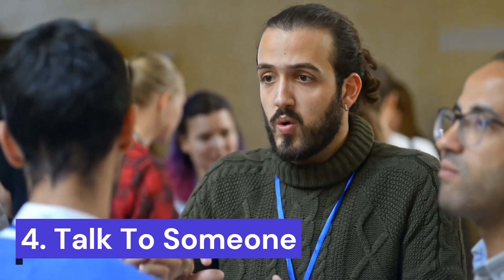6 Ways to Become Patient Instantly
Patient people are better at everything they do. They're calmer, more focused, and more successful in their careers and relationships. Unfortunately, patience isn't an innate skill that everyone has; it's something you have to work on. Here's how:

Practicing patience is a good way to learn how to be more patient. You can practice waiting by going someplace where you know you will have to wait and then waiting there until the time comes when whatever it is you are waiting for happens. For example:

If you are at the grocery store, try standing in line.

If it’s nice out, try watching children play on the playground while they wait for their parents to come get them from school or daycare.

If it’s cold outside, stay inside and watch TV while someone else collects firewood or cleans up after dinner so that they can spend more time with their family later that evening when everyone tries to cram all their activities into a small amount of time before bedtime sets in again tomorrow morning when everyone wakes up again...etcetera...

Schedule things that are important to you and make sure that they get done. This will help you feel less rushed when you have something else going on later in the day, since you know what needs to be done and can plan accordingly.

For example, if I have a lot of work to do during school hours on Wednesday afternoon but also want some time off at night for exercising, I might schedule my evening workout for 6 p.m., after dinner time (when everyone is more likely to be hungry). Then I can focus on doing my work without feeling like I'm neglecting any responsibilities or experiences that aren't strictly necessary for survival.*

When you are feeling impatient, it is easy to focus on the negative. It is easy to get caught up in what you do not have or what has happened that was not ideal. But when you are more patient and focused on the positive, these things become less overwhelming.

Focus on the positive things that are happening in your life: Think about all of the great things that have been happening for you lately—and there will always be something! Maybe it's a new job opportunity, or maybe it's finding time to exercise after work because your commute is shorter now. Whatever it may be, try focusing on those positives instead of dwelling on what could go wrong tomorrow or next week.

Focus on the positive things that can happen: How will this situation turn out? What would make this moment better than how it currently is? Be optimistic about how everything might play out if we could control ourselves from being impatient and let patience guide us through these situations instead!

A trigger is an event or situation that sets you off. You can have triggers for both positive and negative emotions. For example, a friend can be a positive trigger when they send you an awesome text message or invite you to a party; they could also be a negative trigger if they cancel plans with short notice when it means you have to reschedule your whole evening.

You might not even realize you’re responding to something as a trigger until later, when the emotional reaction has already happened and it seems like just another incident in life—but it's important to recognize what makes us tick so we can avoid them in the future (or at least know how not react!).

If there are several situations that tend to throw off your mood each day (e.g., being late for work), write them down on paper or type them into an app like Evernote so that they're easy for you to remember later:

Accept that some things are beyond your control.

Accepting things as they are allows us to find peace, let go of negative emotions such as anger or frustration over something we have no control over directly affecting us, and move forward without being bogged down by what we cannot change. Acceptance isn't always easy—sometimes it takes practice! But once you've developed this skill of acceptance into something intuitive rather than something forced upon yourself against your will (which tends not work very well), then becoming more patient isn't really an issue anymore."

Patience is a virtue that can be learned and practiced. It is important to try to be patient with yourself as well as others, but don’t beat yourself up if you find yourself getting frustrated. Try these tips to help develop patience:

Accept that change takes time. Patience is often defined as “the capacity to accept or tolerate delay, trouble, or suffering without getting angry or upset,” which means that it involves managing negative emotions and feelings of frustration in order to achieve long-term goals. If you are impatient with something being done too slowly, then your impatience will only cause more problems for everyone involved!